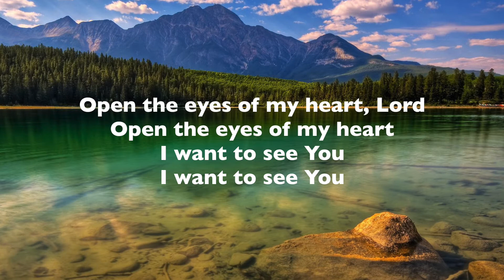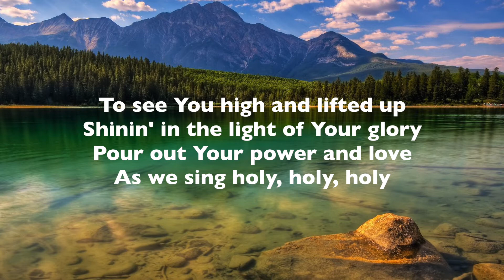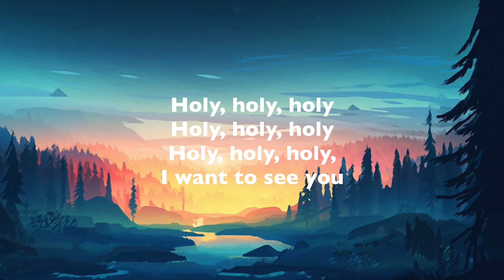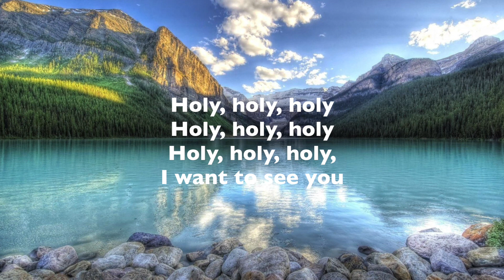Michael W. Smith - Open the Eyes of My Heart (Lyrics)